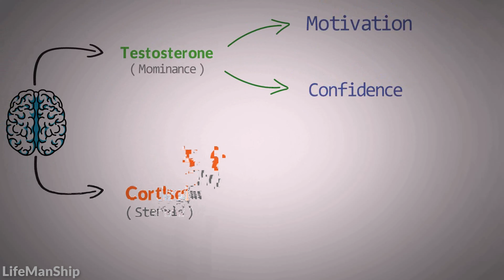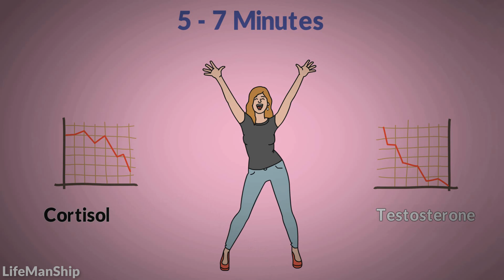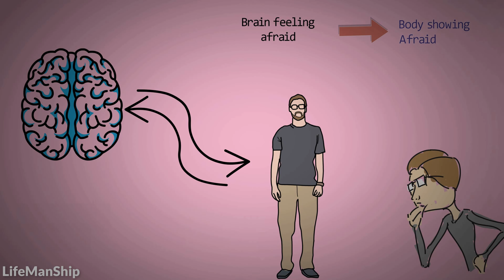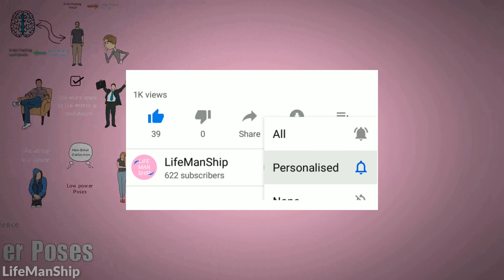2 High Power Poses to Build Confidence (Hindi) - Kill Nervousness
2 High Power Poses to Build Confidence in Hindi - Kill Nervousness

In this video high power poses explained, and I told about high power poses working, high power poses use, and also how to build confidence in Hindi, how to kill nervousness, how to build confidence in interview, how to overcome nervousness.You will know some simple technique to build confidence fast, best way to build confidence, and how you can feel good, become confident person,

There is a simple strategy that you can use to reduce anxiety, improve your ability to deal with stress, and boost your confidence. The best part? It works immediately and only takes two minutes to do.

✔Recent research coming out of Harvard University, The University of Oregon, The University of Texas and many other places is revealing that powerful and effective leaders not only share similar mindsets, but also similar hormone levels. More specifically, powerful leaders tend to have higher levels of testosterone and lower levels of cortisol.

✔Higher levels of testosterone (in both men and women) lead to increased feelings of confidence. Meanwhile, lower levels of cortisol lead to decreased anxiety and an improved ability to deal with stress.

✔High-power posing is about 'opening up. You stretch and expand your body to take up as much space as possible.

✔It works for humans, too. Research shows that even people born blind raise their arms in a V shape and lift their chins slightly when they win a physical competition.

✔Meanwhile, people assume low-power positions when they're feeling feeble, helpless, or defeated. They close up, wrapping their arms around themselves and tucking their limbs in

✔Power posing produces significant and immediate changes in your body's chemistry. After just two minutes in a high-power pose, your testosterone levels -- the 'dominance' hormone -- can skyrocket 20%.

✔It will also cause your cortisol levels -- the 'stress' hormone -- to fall sharply. When cortisol levels drop, people are better able to handle stressful situations.

✔Each morning, I'll wake up and stand in a high power pose for two minutes. While I'm doing that, I'll close my eyes, breathe in deeply for a count of 3, hold for 1, and then breathe out fully for a count of 5. In this way, I combine breathing exercises, meditation, and power poses for a relaxing and confidence–boosting start to the day.

✔If you’re feeling stressed a few minutes before your next presentation, interview, or meeting — take a moment to adjust your posture and stand in a powerful position. Put your hands on your hips, keep your chin up, and your chest out. Doing this for just two minutes will raise your testosterone and increase your confidence, while also decreasing your cortisol and improving your ability to handle stress.

It’s easier to act your way into a new way of thinking than to think your way into a new way of acting.